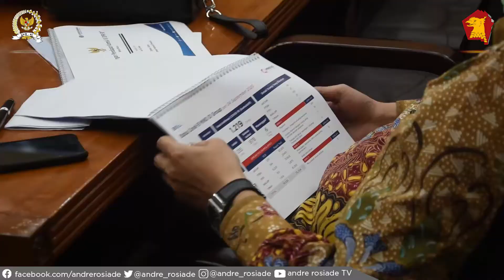Kota Sawah Lunto